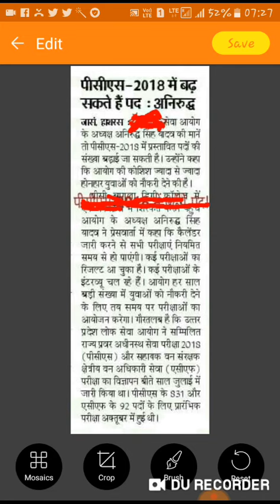पीसीएस 2018 में पद बढ़ना तय है।Increase of posts or vacancies in UPPCS 2018